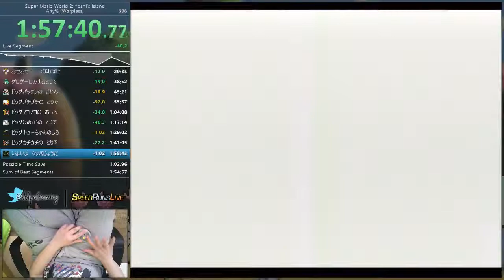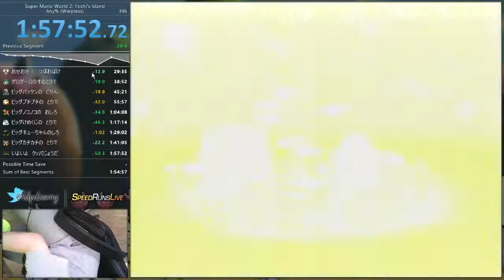Yoshi's Island - Warpless - 1:57:52 - 2 / 2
pretty solid run up to w6. after that it's really improvable.